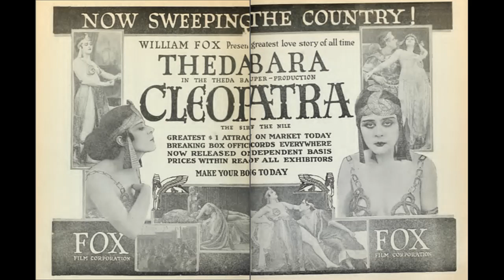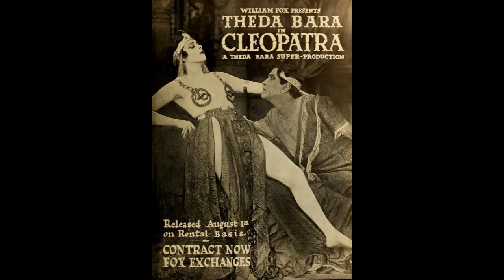"Cleopatra" (1917), In Remembrance Of The Cast Members Who Have Passed Away.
"In Remembrance"...I will remember the cast members of some of my favorite TV shows and classic films!